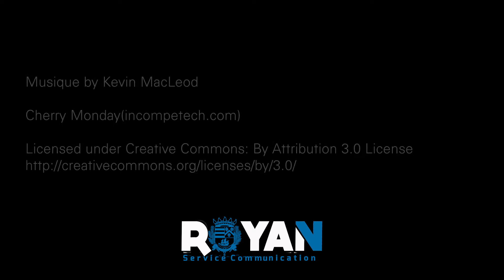FORUM DES ASSOCIATIONS 2020 : RANDONNÉE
Cette année, la Ville de Royan vous propose un Forum des Associations Sportives en version numérique avec 49 vidéos de présentation.
Cette vidéo vous fait découvrir la randonnée.